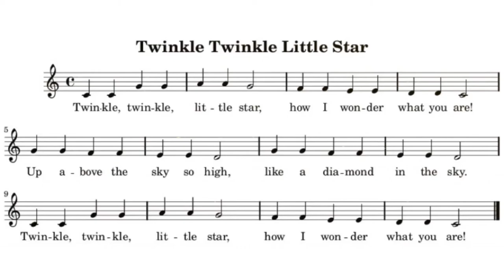Class 306 Reaching for the Stars